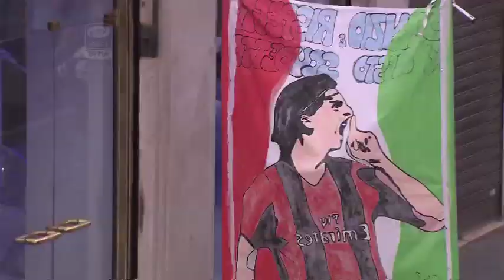Kevin Prince Boateng is on fire! Watch his "moonwalk dance"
The celebrations of AC Milan team after winning the league 2010-11